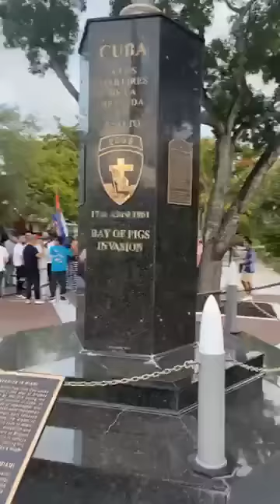Toman imágenes en calles de Miami para video clic de Osmani Garcia